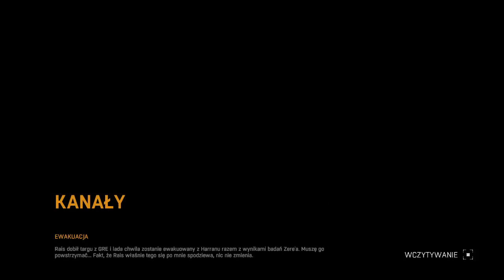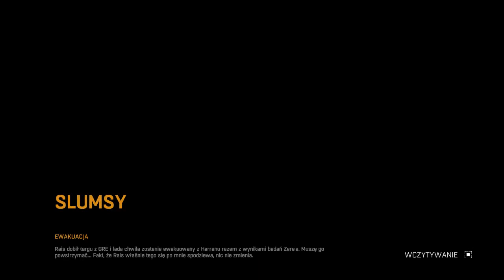Let's Play Dying Light #66 Powrót do Wieży i Plan